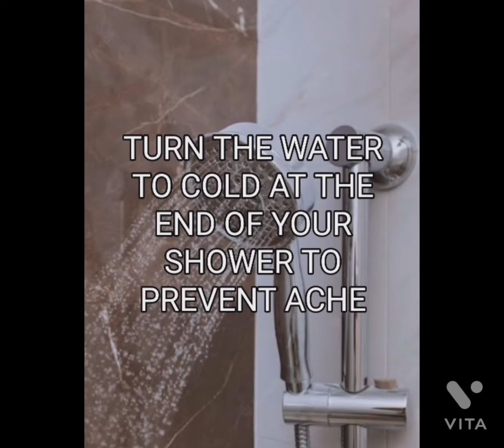FAST FACTS #55 || LIFE HACKS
Hii Everyone...
I am little bit late to upload this video...

After a short break I have been uploaded a sweet and short video about of some LIFE HACKS.